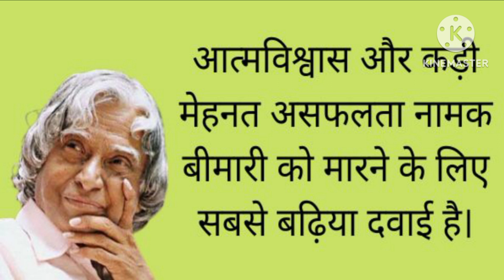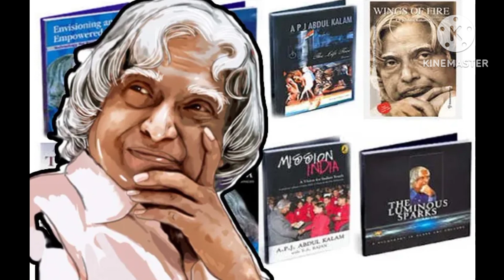Dr. APJ Abdul Kalam Biography in Hindi By Motivational Story Biography of Dr APJ Abdul Kalam Buddha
Dr Vivek Bindra
Sandeep Maheshwari
Buddha motivation

Aaj ham APJ Abdul Kalam ke jivan Parichay sankshipt roop mein janenge doston unhen missile mein upnaam kaise Diya Gaya kitni pustaken Hain aur unki bare mein bataya hai

missile man
 dr apj abdul kalam
greatest scientist in the world
biography of Dr apj abdul kalam
case study of abdul kalam
abdul kalam
most powerful biography of dr apj abdul kalam
abdul kalam biography
 abdul kalam getsetfly
 apj abdul kalam story
q biography of abdul kalam in hindi
 Indianbiographydocumentary of abdul kalam abdul kalam facts
getsetfly
flearn, getsetflyfact, factbhai, enigmatic, interesting fact
 amazing facts
 india facts
 getsetflyflearn
modi

 Abdul Kalam
 kalam sir